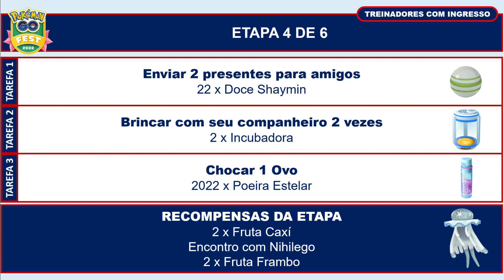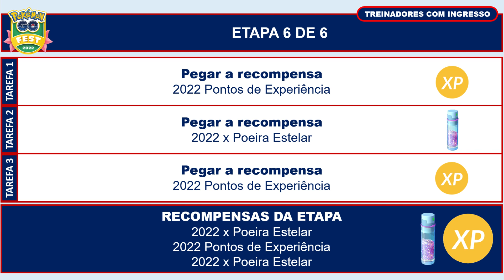Um Mundo Radiante | Pesquisa Especial | Pokémon GO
Pesquisa disponivel no segundo dia do Pokémon GO Fest 2022 para todos os treinadores que adquiriram o ingresso.

Disponível a partir do dia 05 de junho de 2022, às 10h.